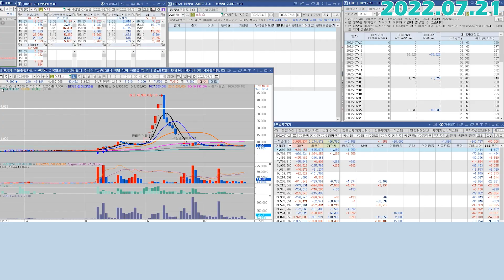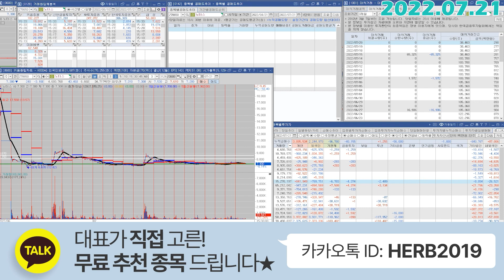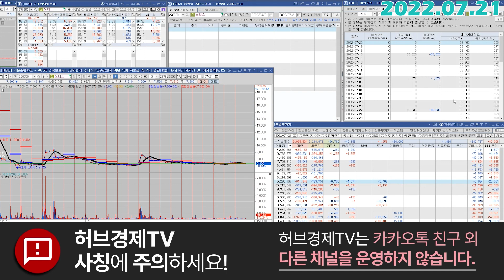노터스 (278650) - 오늘 빠진 이유